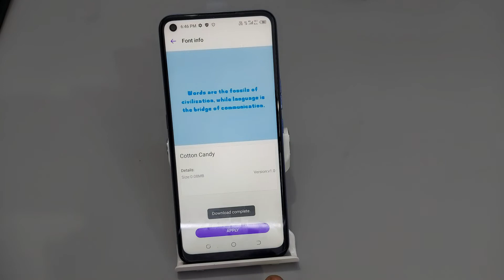Tecno font setting | How to change font in Tecno 16,17,15,12.12 air | Tecno me Font kaise badle